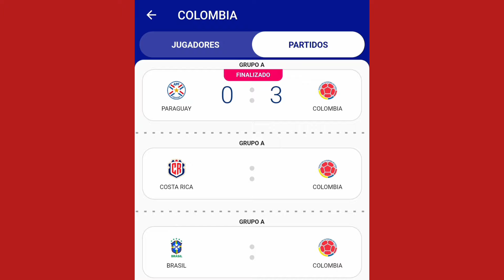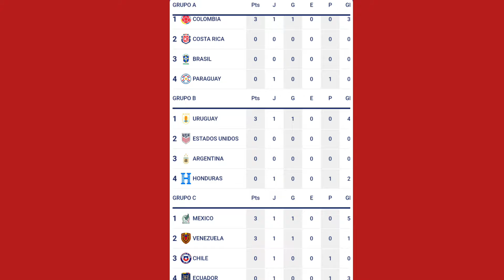Colombia Vs Paraguay | Copa América USA DLS 24 🇨🇴🆚🇵🇾 Dream League Soccer 2024 🤯 Capitulo #1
DLS24 Sin InternetDream League Soccer 2024 Sin InternetCómo Jugar Dream League Soccer 2024 Sin Internetdls 23dls 24dream league soccerdream league soccer 2024dls 24 trailerDls 24 sin internet dls 24 release datedls 24 new featuresdream league soccer 2023dls 24 gameplaydls 24 official trailerdls 24 update
dls 24 new updatedls 24 downloaddls 24 mod apkhow to download dls 24dls 24 r2gdls 24 iosdls 24 players dls24 Dreamleaguesocer2024Created by InShot